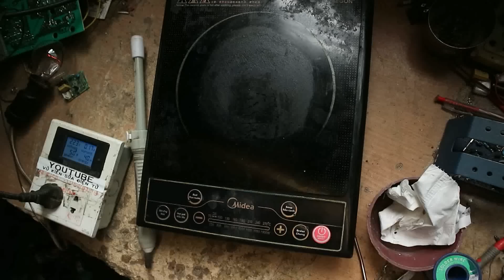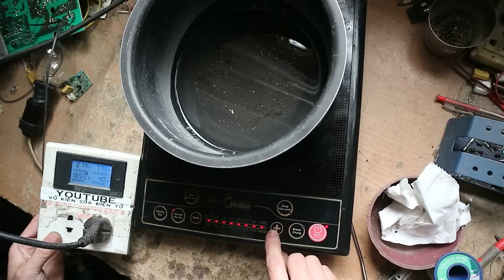Sửa bếp từ và máy sấy tóc này không vào điện